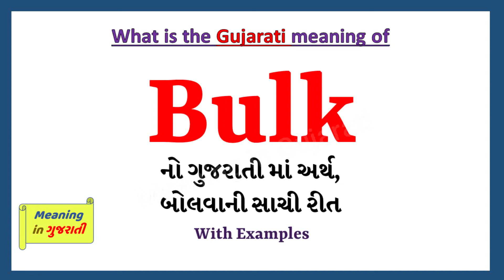Bulk Meaning in Gujarati | Bulk નો અર્થ શું છે | Bulk in Gujarati Dictionary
આ વિડિયો માં તમે Bulk નો Gujarati માં અર્થ સમજશો અને એની સાથે Bulk નું pronunciation પણ શિખશો. એટ્લે કે તમે Bulk ના meaning ની સાથે સાથે એ પણ શિખશો કે Bulk ને કેવી રીતે બોલાય, Bulk ને બોલવાની સાચી રીત કઈ છે.

તો બસ એક મિનટ માં શીખો Bulk શબ્દ ને.

Bulk ને examples થી સમજીએ